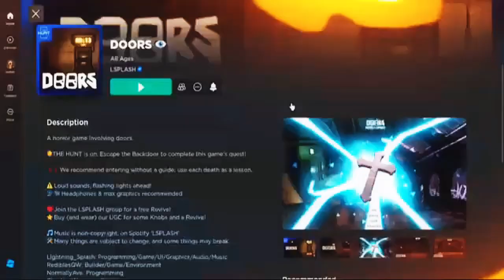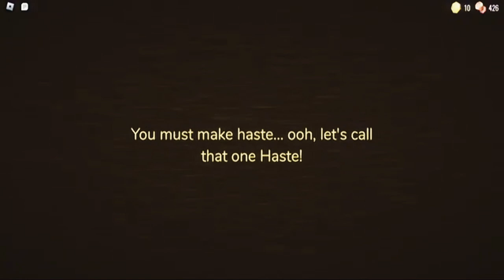Playing the NEW DOORS UPDATE |Roblox THE HUNT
In this video we play the new doors update on roblox. This update is because of the new roblox egg hunt event thats going on. This horror game really made this update scary with lots of jumpscares and terror so come see if I can beat this new scary horror update for doors.

doors, roblox, horror, endassuu, roblox horror games, roblox doors update